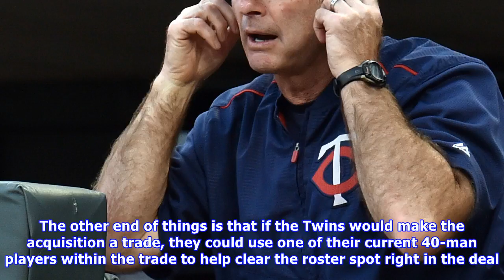Who could the minnesota twins target for a huge move?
Use your ← → (arrows) to browseMINNEAPOLIS, MN – JUNE 17: Chief Baseball Officer Derek Falvey of the Minnesota Twins looks on as number one overall draft pick Royce Lewis signs his contract at a press conference on June 17, 2017 at Target Field in Minneapolis, Minnesota. (Photo by Hannah Foslien/Getty Images)The Minnesota Twins are about to enter the offseason as a playoff team. For fans that’s a very fun thing to consider – how can the team make itself better going into 2018 to be an even bigge...